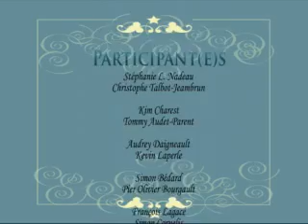Spectacle SE 2008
Spectacle annuel des élèves du Sport-études Karaté De Mortagne lors de la Compétition amicale de l'O.S.C. à Sainte-Julie le 15 mars 2008